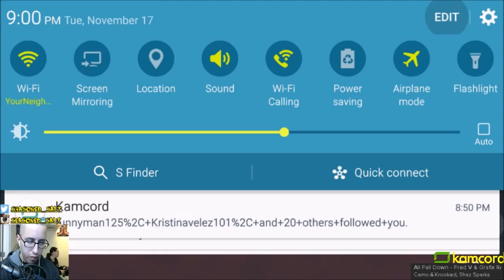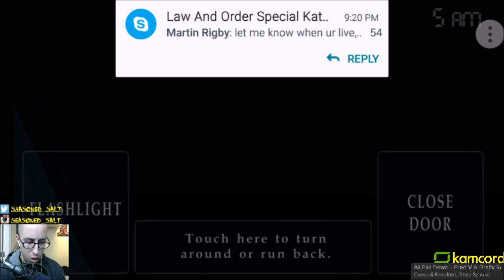DANG FREDDY YOU SCARY! FNAF4 NIGHT 6/NIGHTMARE MODE!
Good thing I don't grow my hair or I would have a bunch of grey hairs to show everyone!